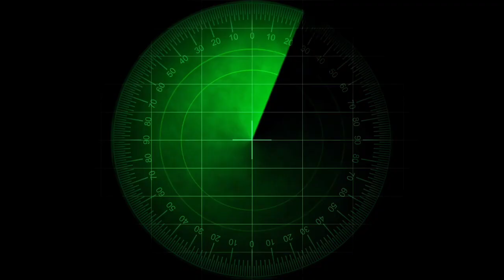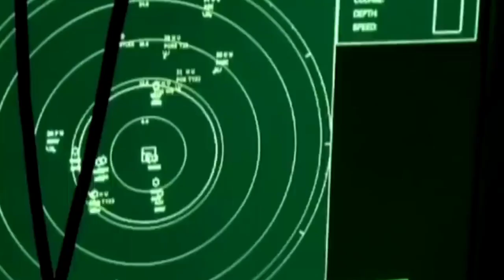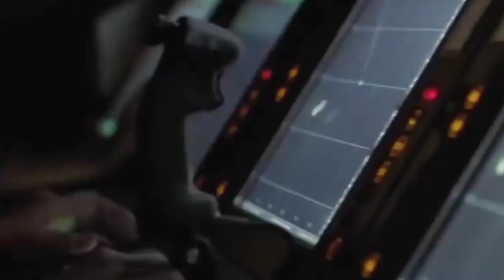पनडुब्बी में रहने वाले सैनिकों की जिंदगी कैसी होती है ? pandubi mein sainik kaise rahte hain | nolig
apni aaj ki is video mein ham log janenge pandubbi kya hoti hai aur vah kaise pandubi kaisi hoti hai  kam Karti hai pandubbi Ke andar Sainik kaise rahte hain aur pandubbi mein Rahane wale pandubi kaisa dikhta hai sainikon ka jivan kaisa hota hai pandubbi ko English mein sab Marin ke naam se bhi Jana jata hai pandubi kaisa hota hai

pandubbi ka kya kaam hota hai
पनडुब्बी में रहने वाले सेनिक
पनडुब्बी में रहने वाले सेनिक का जीवन
pandubi mein kaise rahte hain